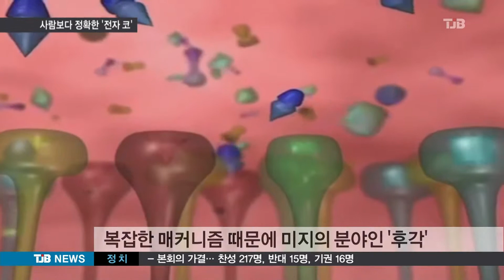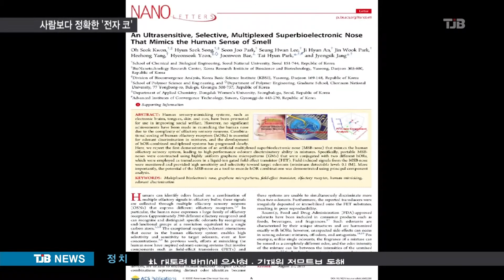[TJB 8뉴스] 사람 코 재현한 전자코 개발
【 앵커멘트 】

사람 대신 냄새를
정확하게 맡아주거나,
냄새가 코드화 돼
언제든 재현될 수 있다면
얼마나 편리할까요?

국내연구진이 세계 최초로
인공 후각을 재현한
전자코를 개발했습니다.

장석영 기자.

【 기자 】

각각의 특정한 냄새만 맡을 수 있는
390개의 후각 수용체가 상호 작용을 하면서
다양한 냄새를 감지하는 코.

매커니즘이 너무 복잡해
사람의 감각 가운데
가장 알려지지 않은 분야입니다.

국내 연구진이 여러가지 냄새를 동시에
인지할 수 있는 전자코를 세계 최초로
개발했습니다.

사람의 후각 수용체 유전자를 대장균에서
배양한 뒤 반도체 칩 위에 부착해
인공코를 만들고,

코가 냄새를 맡으면 뇌가 정보를 처리해
어떤 냄새인지 구별하는 것 처럼,
칩에서 발생하는 전자 신호를 컴퓨터가
분석해 코드화 하는 겁니다.

▶ 인터뷰 : 권오석 / 생명공학연구원 박사
- "후각 수용체, 그래핀, 통계학 분석을 모두 아우르는 BT(생명공학기술), NT(나노기술), IT(정보기술) 융복합 바이오나노 전자코 시스템입니다."

복합적 냄새가 발생하면 각각에서 발생하는
신호를 조합해 수백,수천가지의 냄새로 분류할 수도 있습니다.

사람의 코를 대체할 수 있는 기술로,
유독가스 감지나, 식품, 향수 감별 등에
활용이 가능합니다.

또 냄새가 코드화 되는 만큼, 시공간을 초월해 어디서든 그 냄새를 재현할 수 있어,
향기나는 TV 제작도 가능해집니다.

▶ 인터뷰 : 송현석 / 기초지원연구원 박사
- "마약탐지나 유독가스 검출, 음식물 부패를 감지하는 측면이나 또는 암에서 나는 특이한 냄새를 선택적이고 민감하게 감지를 하게 되면..."

이번 연구성과는 나노과학분야 세계적 학술지, 나노레터스에 실렸습니다.

TJB 장석영입니다.